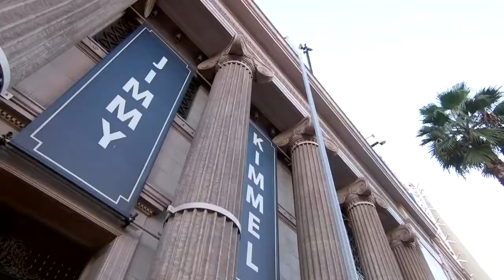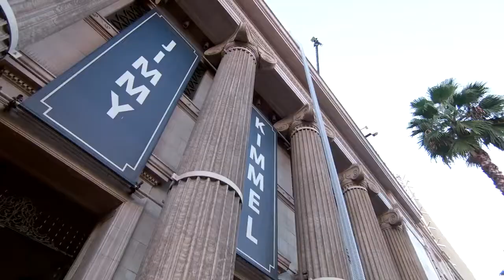Jimmy Kimmel Live- Halloween 2020